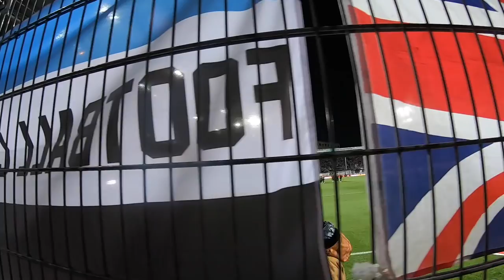Charleroi - Club Brugge: sfeerverslag 10/11/2018 - Verliezen, maar toch leute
"Aways days are the best", zeggen ze. Eens zien of dit klopt. We trekken met Blauw-Zwart Diksmuide en Blauw-Zwart Staden naar Charleroi.

Niet tegenstaande de povere match, was het een hele leuke ervaring: verliezen, maar toch leute!